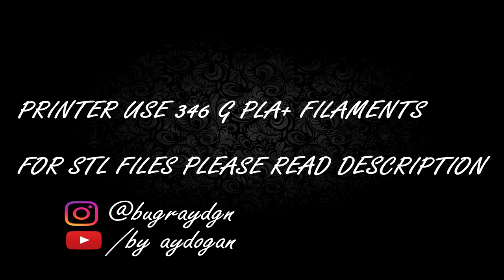DECORATIVE LAMPS MONTAGE - 1